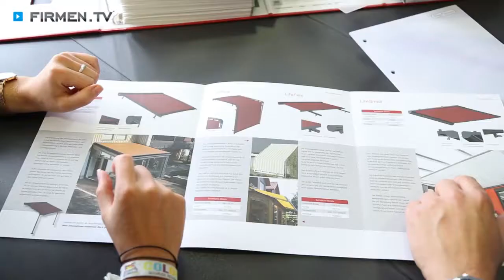Krumbacher Rollladen GmbH – Planung, Montage & Service von Rollläden in Waltenhausen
Zu Krumbacher Rollladen GmbH, Ihren Experten in Sachen Planung, Montage & Service von Rollläden aus Waltenhausen, finden Sie ein ausführliches Porträt